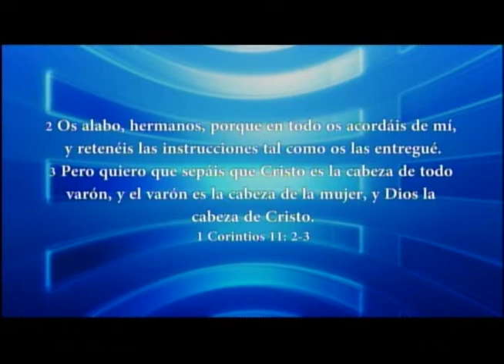HNO. PUERTAS | EL AFÁN | LOS MATUTINOS | LUZ TV | PROGRAMA TV CRISTIANO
Todos tenemos una razón para estar afanados, pero tu decisión frente a las angustia de la vida.

explicación de:
Lucas 12